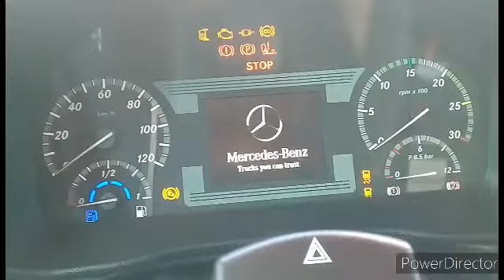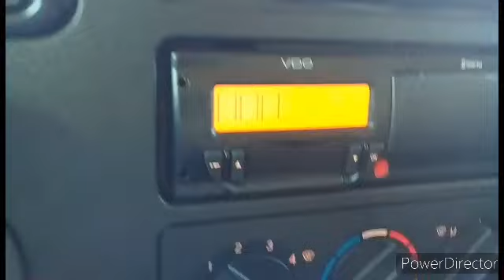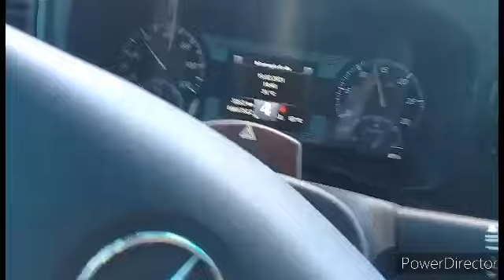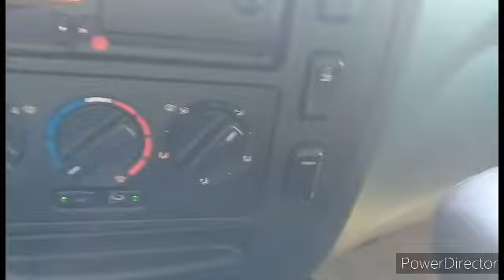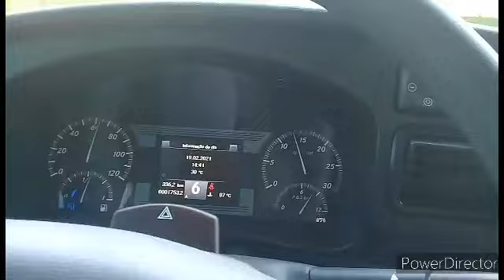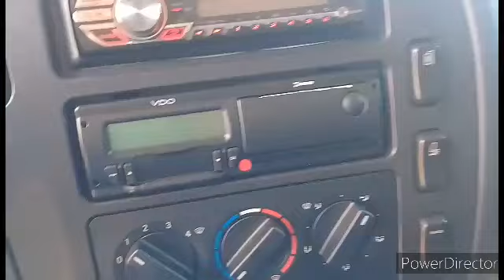APRESENTAÇÃO DO NOVO ACELLO 😂😂 CHINA VLOG'S..